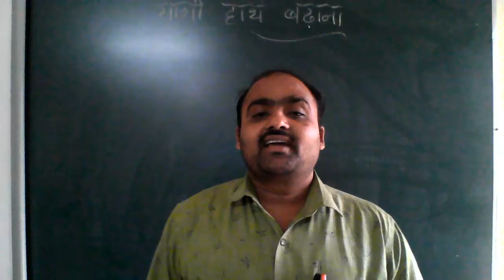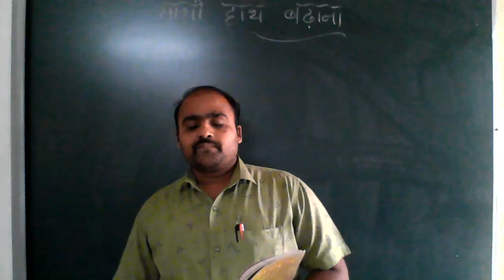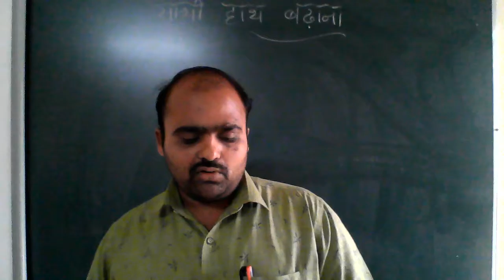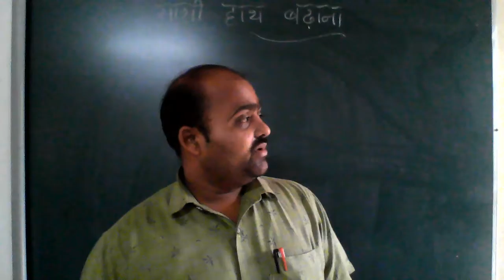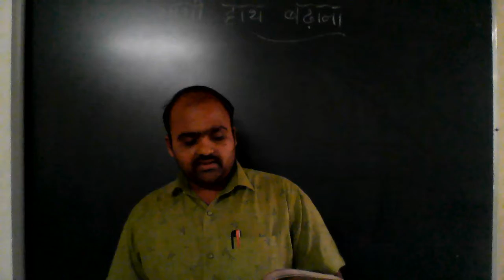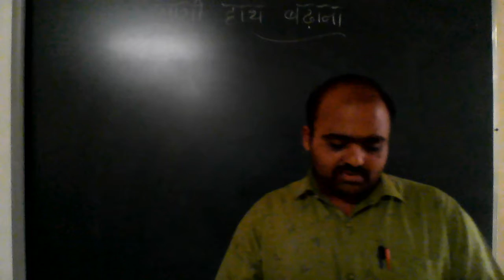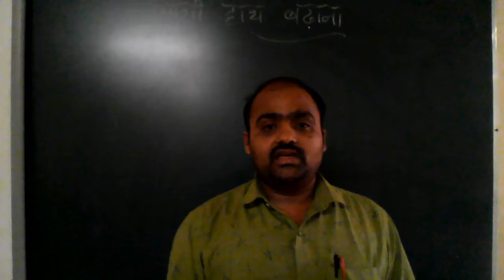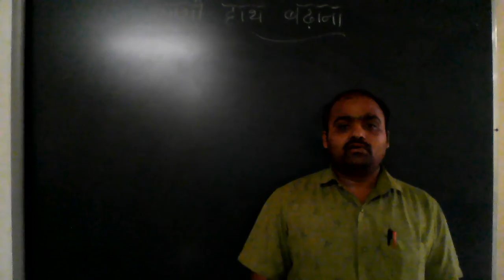CLASS - 6 HINDI